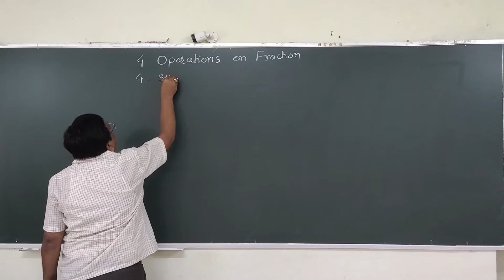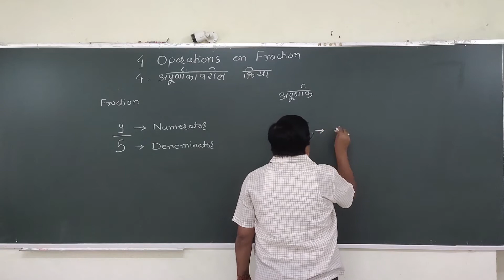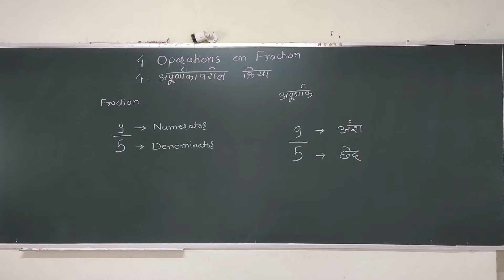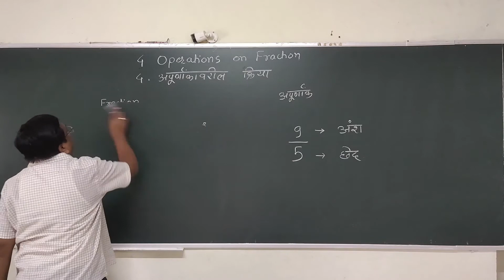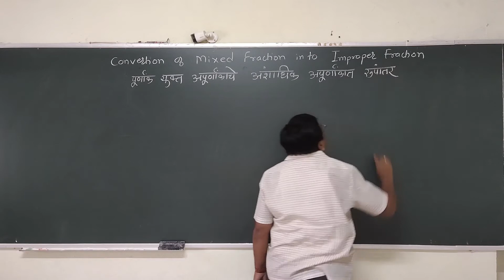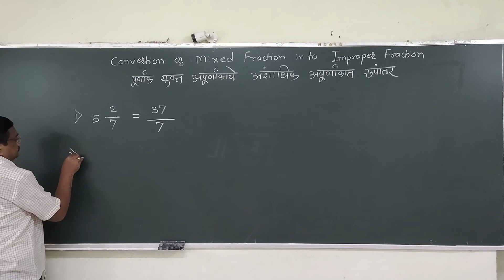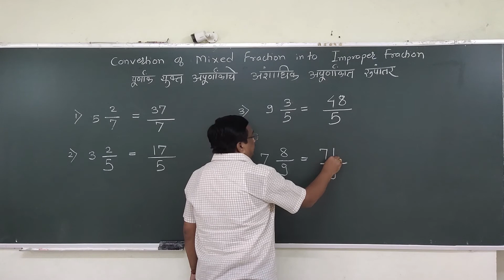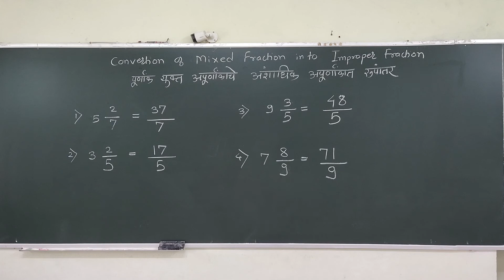प्रा Dr. तरंगे सर 6th Maths गणित Chap 4 Vdo 1 For Online Class call sms on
प्रा तरंगे सर 6th Maths गणित Operation on Fraction अपूर्णांकावरील क्रिया Vdo 1